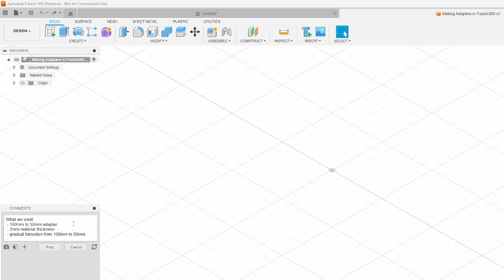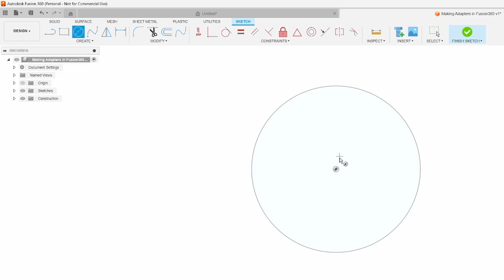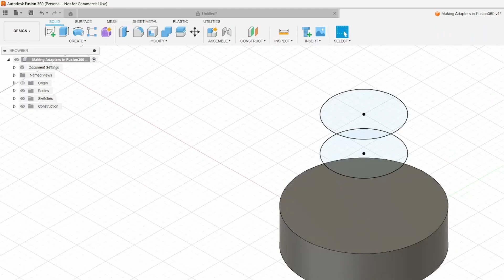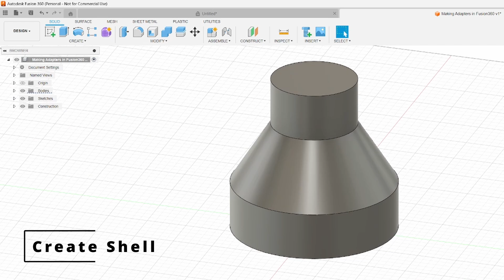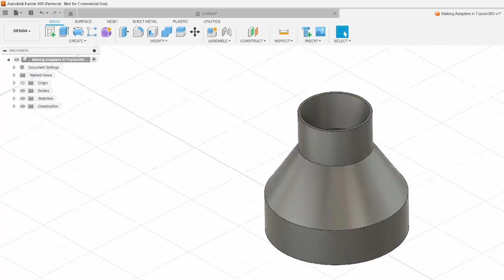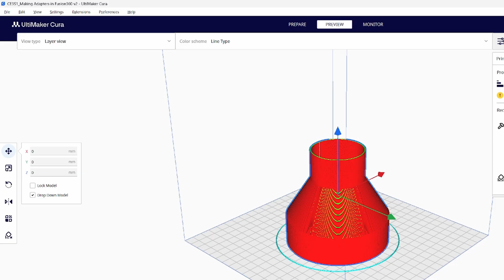Create Adapters with Fusion 360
This is a quick video showing how you can use the sketch and loft features of Fusion 360 to make adapters for tools. In this example, I create an adapter to go from 100mm to 50mm, but you can use the techniques to make whatever size you are looking for.

My 3D Printer (Amazon)
Filament (Amazon)